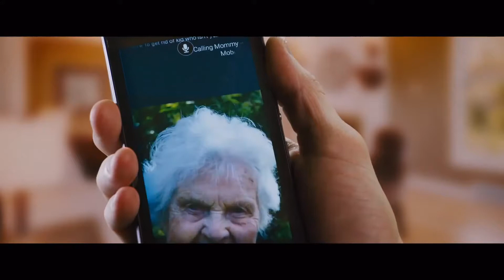Middle School|Worst Years Of My Life|Movie Trailer|Comedy Movie|Carbon Studio